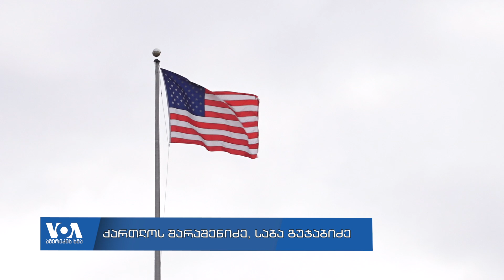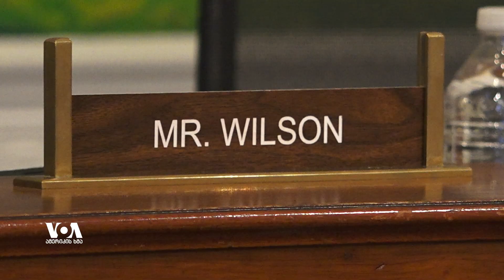"მაწუხებს ის, რომ შესაძლოა უკუსვლა შეინიშნებოდეს" - კონგრესმენი უილსონი საქართველოზე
ვაშინგტონში, ეუთოს "ოდირის" ხელმძღვანელის მოხსენება მოისმინეს. პროპორციულ საარჩევნო სისტემასთან დაკავშირებით,  "დემოკრატიული ინსტიტუტებისა და ადამიანის უფლებათა" ოფისის დასკვნა, უახლოეს მომავალში გახდება ცნობილი. მანამდე, ამერიკის ხმა, ინგებორგ სულრან გისლადოტირს ვაშინგტონში ესაუბრა.